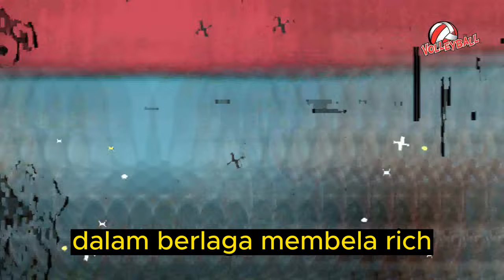🟢 Berita Megawati Voli Red Sparks Terbaru - SENIN 01 APRIL 2024 - Berita Voli Terbaru Indonesia